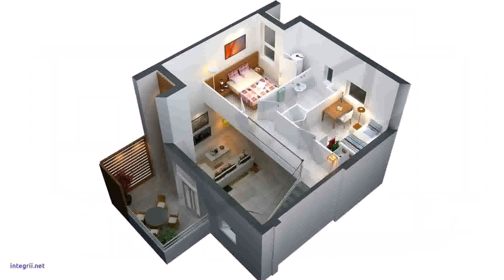Buy Car NY 5% DP